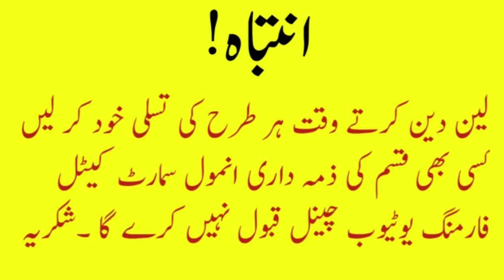ریڈ گولڈ ساہیوال بچھڑیاں برائے فروخت ھارون آباد ضلع بہاولنگر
Sahiwal pure heifers for sale in haroon abad district bahawalnagar .